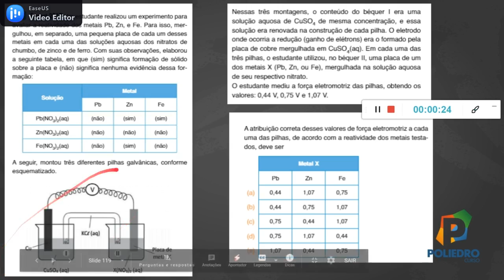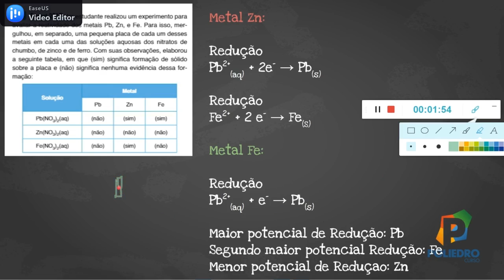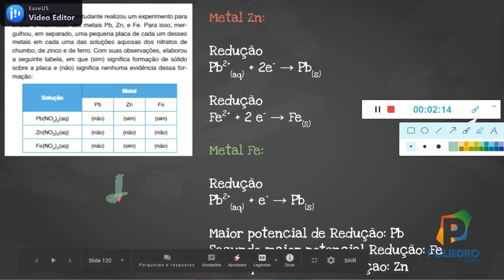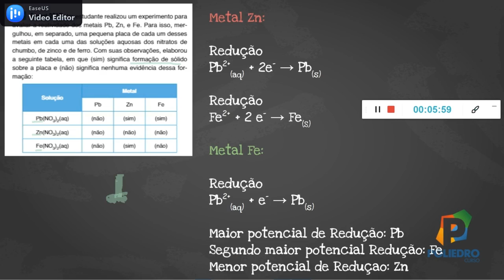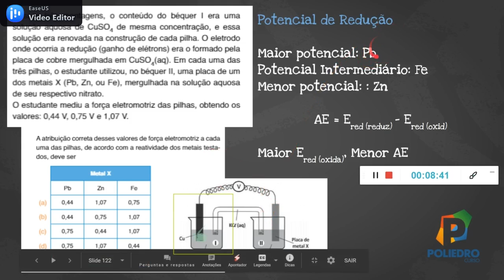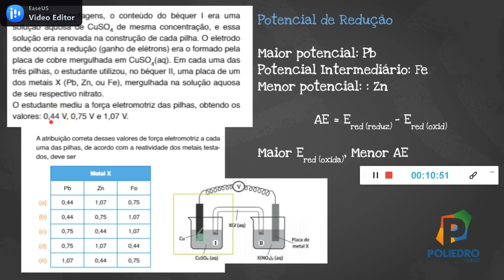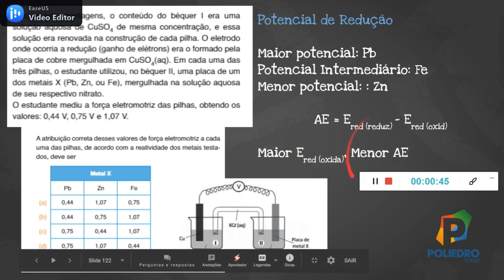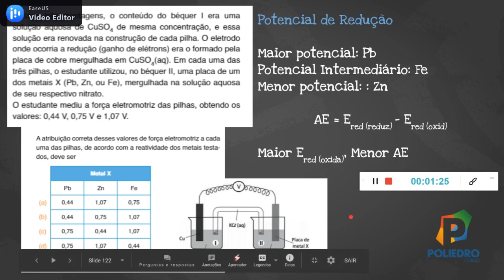[Quimica] [PV] [2020] [F03] [Cap 7] [237] [42]